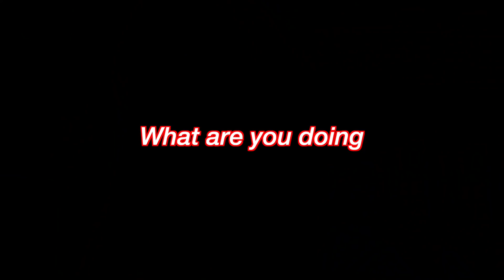I CAUGHT HIM BUYING A RING 😱💍 // Secret Santa *GIVEAWAY* 🎅🏼✨// Vlogmas Vlog 12 🎁🎄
HI FRIEND 👋🏼 I am sooo excited you’re here & what better time to join our fam than CHRISTMAS TIME ✨🎁🎄🎅🏼😍

What was your favorite part of the vlog?? 🥰
Or an idea you want to see 👀